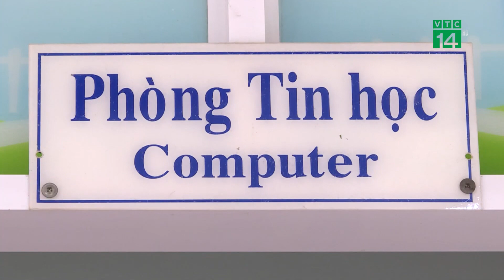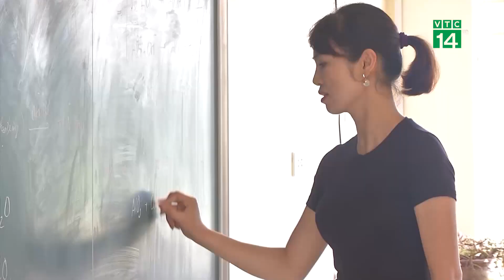Nhiều Địa Phương thiếu Giáo Viên Tiếng Anh, Tin Học | VTC14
VTC14 |Năm học 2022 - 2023 là năm đầu tiên Chương trình giáo dục phổ thông mới được áp dụng đối với lớp 3, lớp 7, lớp 10. Ở lớp 3, đây cũng là lần đầu môn Tiếng Anh và Tin học trở thành môn học bắt buộc. Thế nhưng, trước thềm năm học mới, tình trạng thiếu giáo viên vẫn diễn ra trên cả nước.